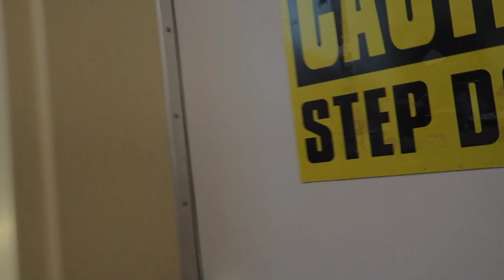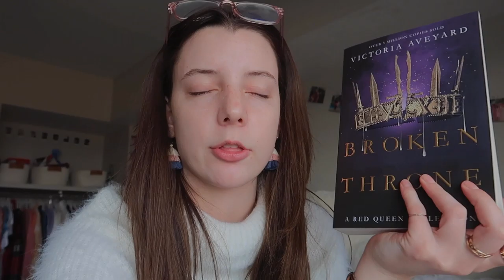first week back at KU! (wiml vlog)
Hey Guys! Today's video is a wiml first week of classes! This is the start of my second semester at the University of Kansas. I am studying Human Biology with a concentration in Anthropology along with going the pre-med route! I am so excited to share more college related content with you all!